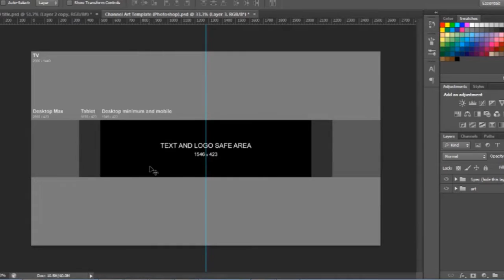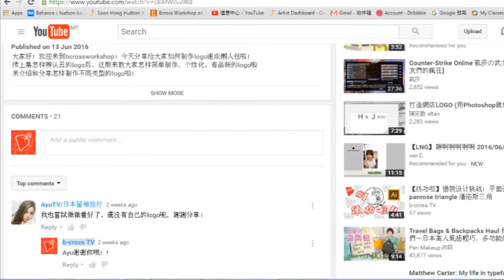【youtube】如何制作吸引人的youtube频道图片【youtube channel art】【建立或編輯頻道圖片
⭐下面還有哦！

⭐免费索取《从0开始设计自媒体品牌蓝图》⭐

影片是给新手设计师&youtuber

⒈想要做好通用所有尺寸的youtube channel art 【youtube 频道图片】
⒉想要建立自己的youtuber channel branding 频道品牌
⒊想要拥有更美的youtube channel art 【youtube 频道图片】
4.不需要专业技术就可以制作youtube channel art 【youtube 频道图片】

想知道更多關於我們請往下

▷▷▷　b-cross TV開始挑戰在2017年全新的【平面设计教学】節目咯！　◁◁◁

▷▷▷　b-cross TV是「平面设计」和「分享交流」為中心的设计頻道　◁◁◁

☆b-cross TV热门影片☆

⭐实用课程推荐 ：
*以下为联盟行销推荐，请放心不会额外增加你的费用，课程我自己本身亲身体验学习后，老师和课程内容CP值高，有帮助的才会推荐给您！*

美股被動式投資課程 | Freedum 自由學院 by  @Yale Chen

千人一致好评的线上教学老师  @Jerry Huang
No. 1 聯盟行銷線上課程，联盟行销大师班

⭐使用的软件&设备 ：
剪辑工具 ： adobe premire pro
设计工具 ： adobe Photoshop & adobe illustrator
相机 ：Samsung NX1
收音设备 ： BOYA clip mic M1 , Thronmax M4 Mdrill Zero Plus, Rode Videomic GO

感谢  @Adobe Creative Cloud   提供最好的专业设计软件！

♥b-crossTV平面設計頻道愛看的 YouTuber♥
阿滴英文
聖結石Saint
眾量級 CROWDREDPEOPLE
Namewee
ShenLimTV
미라 Mira's Garden
Swerve Designs
Ryuuu TV / 學日文看日本
超立方
老吳 Laowu
Stopkiddinstudio
TGOP (This Group Of People)
這群人
阿兜仔不教美語
白痴公主
那對夫妻
蔡阿嘎
魚乾
靠杯星球 fun planet
笑波子
香格拉 Shangrilayt
Wish to know more about us
＝＝＝＝＝＝＝＝＝關於b-crossTV平面設計頻道＝＝＝＝＝＝
▷▷▷　b-crossTV平面設計頻道 是設計與分享資訊的設計靈感啟發和學習的頻道　◁◁◁

▷▷▷　b-crossTV平面設計頻道 is [Graphic design] & [sharing community] design inspire ideas channel　◁◁◁

📞📞平面设计工作邀约🤓

Freelancer graphic design Job Contact

thank you youtube & world youtuber school ！thank you shenlimtv ！